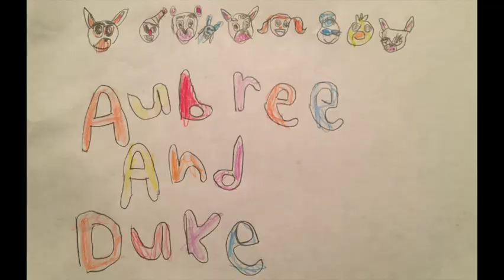Aubree and Duke taste test "Mountain Dew SPARK"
Duke purchased a "Mountain Dew Spark" (out of curiosity... and because he had a coupon (mainly because he had a coupon). Along with his faithful assistant, Aubree, they do a taste test to see how it is. ...If you enjoy the videos I make with Aubree, be sure to also subscribe to the official, "Aubree and Duke" youtube channel where all the videos feature aburee and there are many that are not posted on the "Duke Korey" channel.